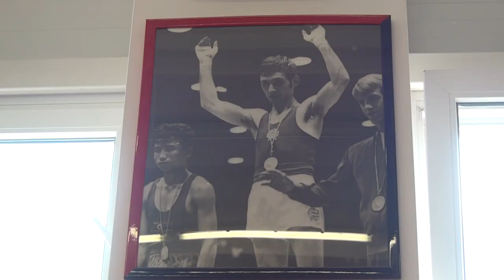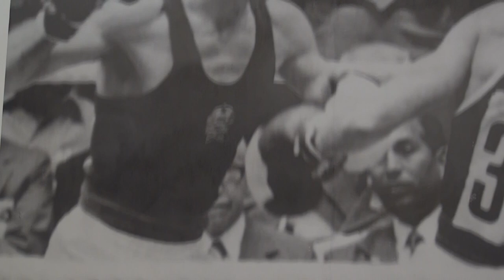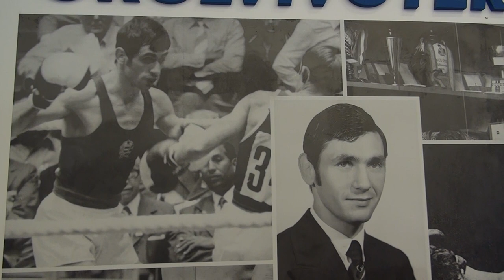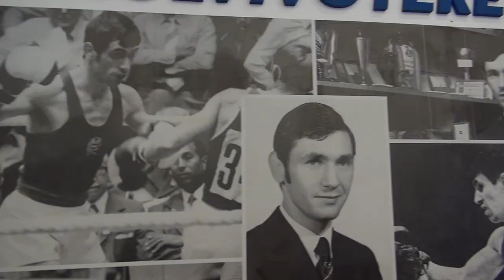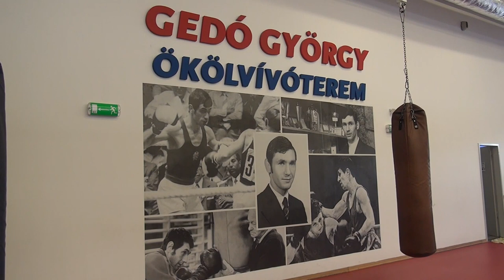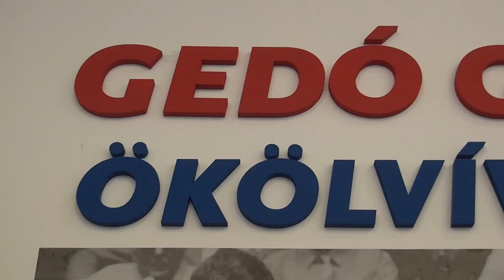Gedó György, olimpiai bajnok boxoló - Globo Portré 181. adás - (2019. 09. 03.)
"...összesen négyen négy olimpián szerepelt – nem volt más ökölvívó itthon, aki ezt elmondhatja magáról –, maradt a legalacsonyabb súlycsoportban (48 kiló), de már nem ért el érmet. Montrealban az előolimpiát megnyerte, megfordult a fejében, hogy kint marad, 400 ezer dollárt kapott volna, ha ott marad és profinak áll, de szerette a családját és a hazáját, így hazatért. Sokat koplalt pályafutása alatt (hogy tartsa a súlyát), megtanulta, mi az éhség.

Volt, hogy heteken át csak bárányt ettem. Bárányfelhőt.

A rendszerváltozás idején, 1990. márciusban kiment a Hősök terére, köpenyt vett fel, kesztyűt húzott, egy táblára azt írta: „boxoltasson az olimpiai bajnoknál”. Ott voltak a táblán a múltjának fontos emlékei, amikor a dobogó tetejére állt Münchenben. Arra szerette volna felhívni a figyelmet, hogy a múlt nagy bajnokai többet érdemelnének, és nem helyes az, ha valaki arra kényszerül, hogy legbecsesebb aranyaitól váljon meg. 300 ezer márkát kínáltak neki egyszer az aranyérméért, de gondosan őrzi a panelvillája páncélszekrényében.

AZ AKCIÓJA ARRA VISZONT JÓ VOLT, HOGY A PARLAMENTBEN MEGSZAVAZTÁK AZ OLIMPIAI ÉLETJÁRADÉKOT."